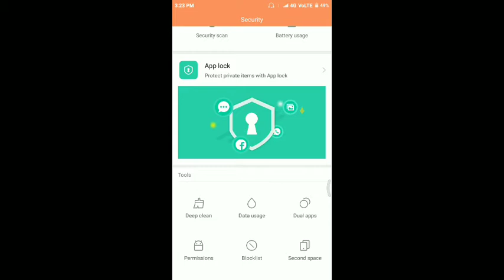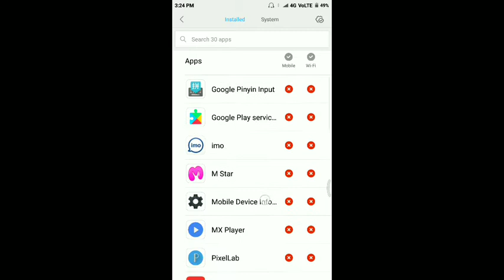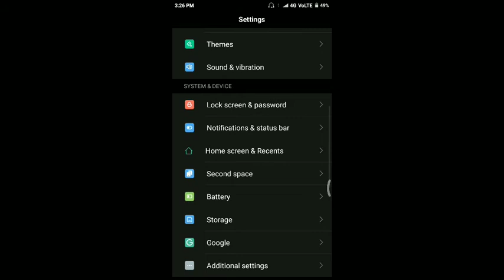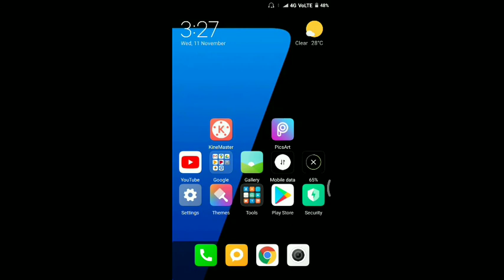How to solve mobile hang problems / mobile ko fast kaise kare / अब नहीं होगा मोबाइल hang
Hello friends

Ab nhi Hoga ye problem
mobile hang
bettery down
slow internet speed / hang mobile

Dosto agar apka phone hang karta h
bhut slow h or bettery problem h bettery bhut jaldi finish ho jata h internet bhut slow dhire chalta h to aap is video ko complete dekhiye is video me Mene kuch setting k bare me btaya h jisse apke phone me Jo BHI problem Hoga wo kuch had taken thik ho jayega

MOBILE HANG
BETTERY BACKUP
INTERNET SPEED
MOBILE SLOW

Mobile hang solution

bettery backup solution

internet speed solution

How to solve mobile hang problems

how to solve mobile bettery problem

how to solve mobile internet problem

how to make mobile faster

how to fix mobile bettery problem

how to hang problems

Diwali 2020 status video best
2020 Diwali best video